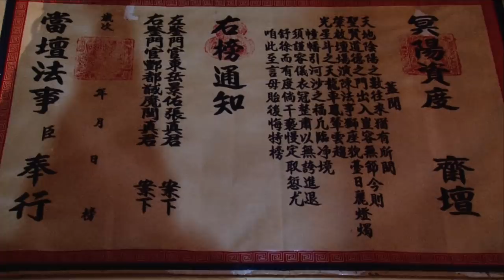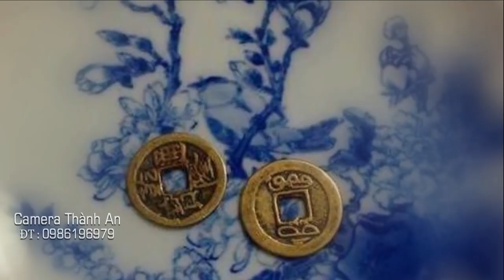Chúa Bói Nguyệt Hồ | Hát Văn Hầu Đồng 36 giá